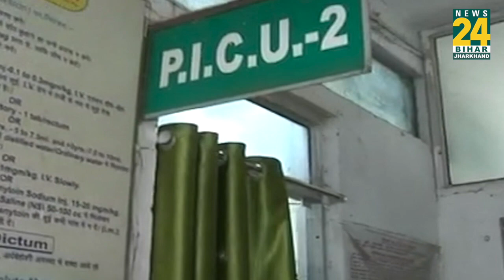Bihar में लीची से नहीं हो रही है बच्चों की मौत..ये है असली वजह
एक बड़ी बात सामने आई है की लीची से बच्चो की मौत नहीं हो रही है पहले यह कहा गया था की बच्चो की मौत की जड़ LICHI है पर बड़ी बात सामने आई है की मौत लीची से नहीं हो रही है किसकी वजह से हो रही है देखिये इस वीडियो में।